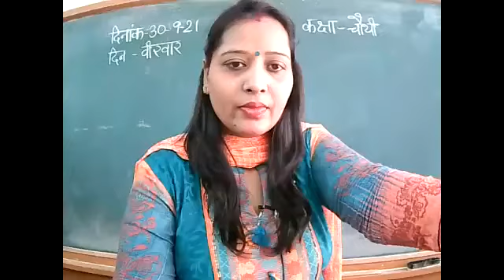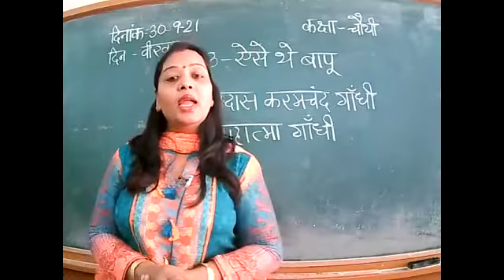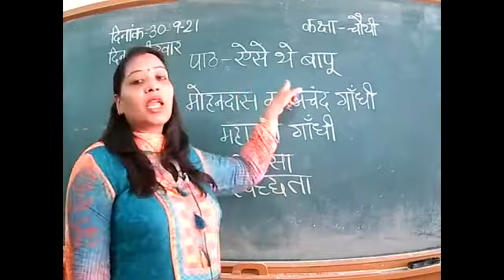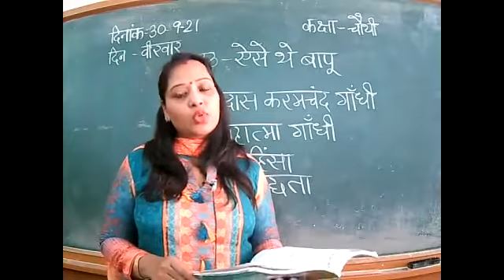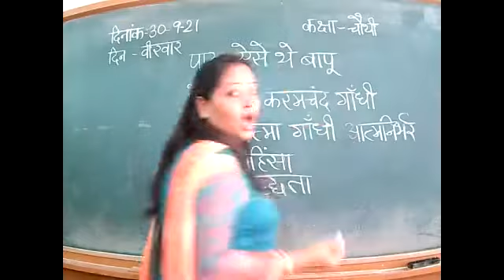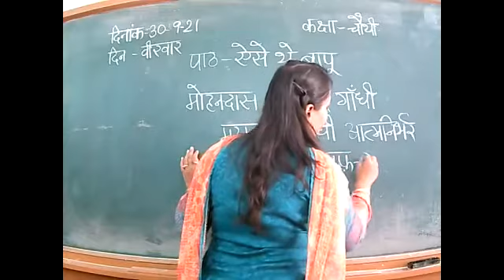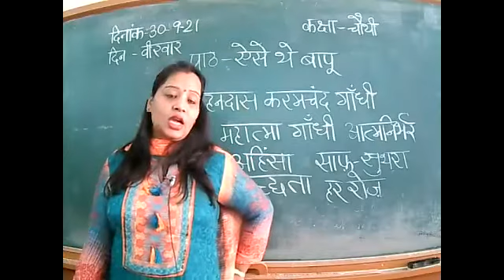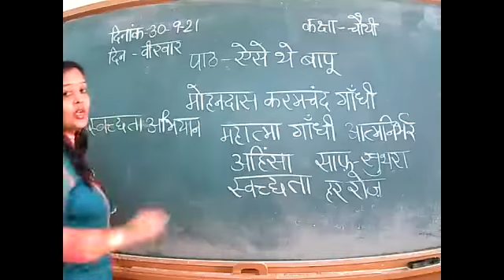30 09 21 class IV A B Hindi Aise the baapu